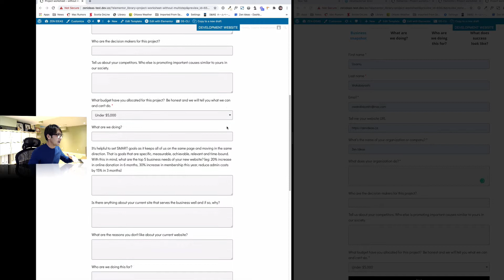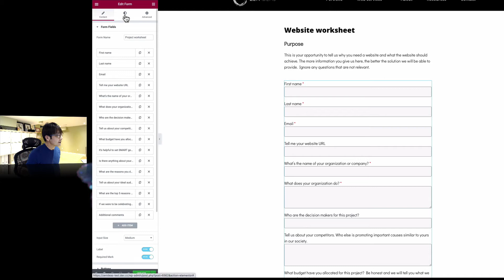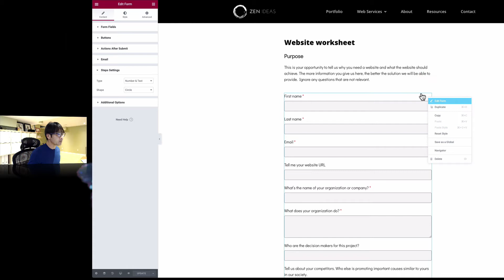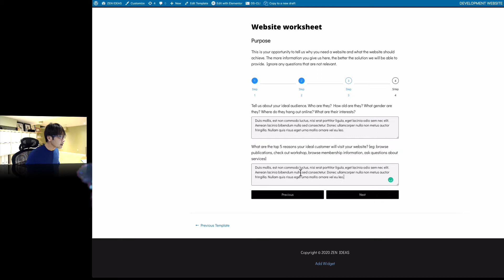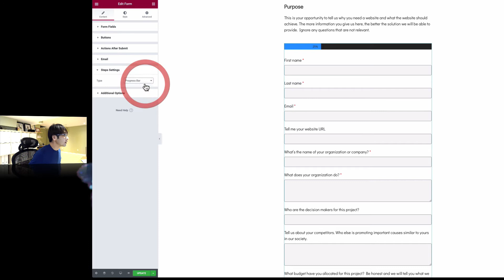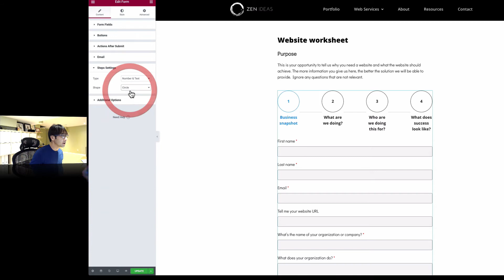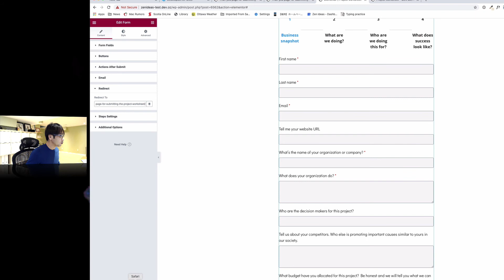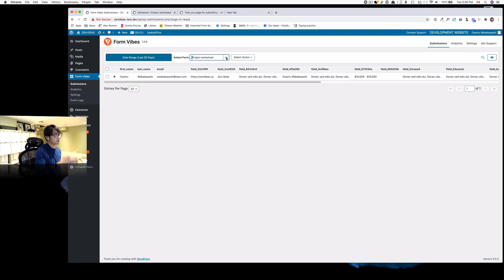How to create a multi-step form with Elementor Pro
With Emlementor Pro, it is easy to create forms and multi-step forms. In this video, I will show you how to create a multi-step form and style as you like.

I will also show you the followings.
How to redirect users to a thank-you page because it is a better user experience. Also, you can engage with your users.
How to keep your user responses (entries) on the server using Form Vibes plugin (a third-party plugin).